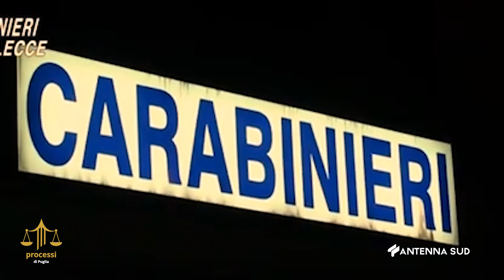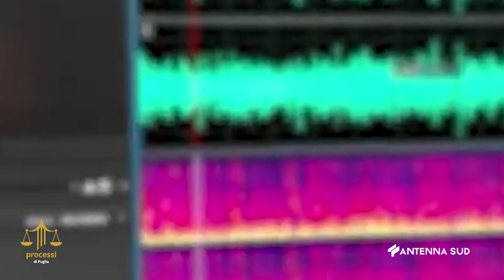PRROCESSI DI PUGLIA PROCESSO OMICIDIO CASTRI' DEL 06 FEBBRAIO 2024